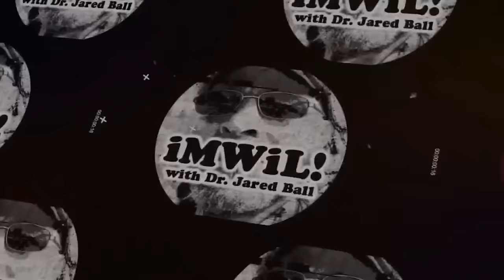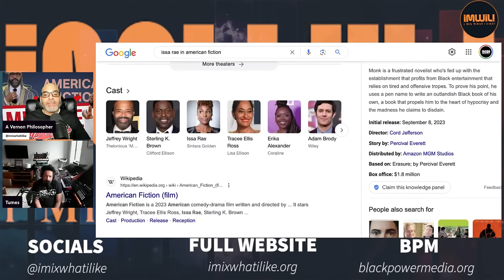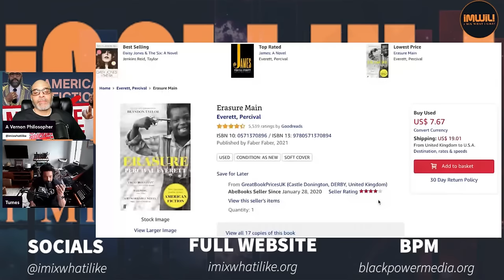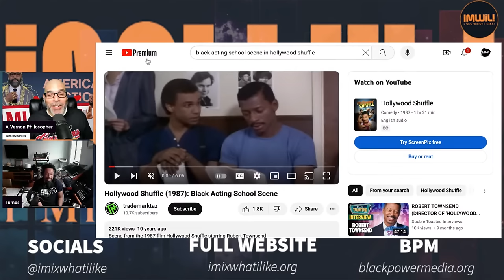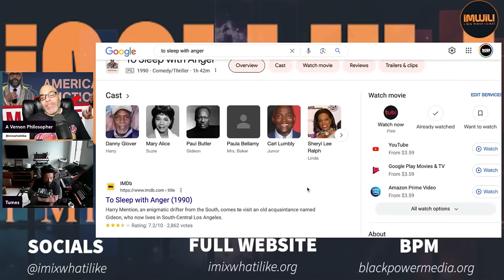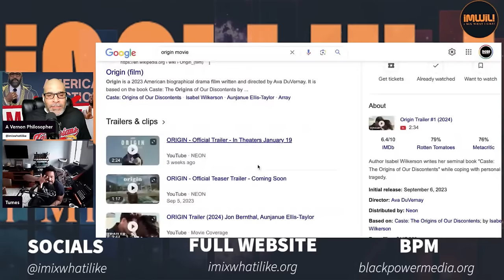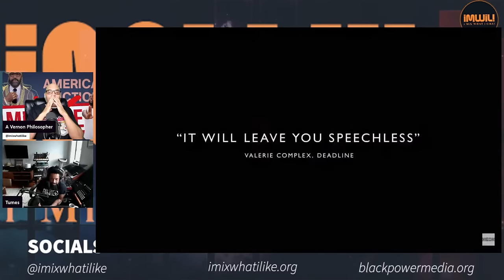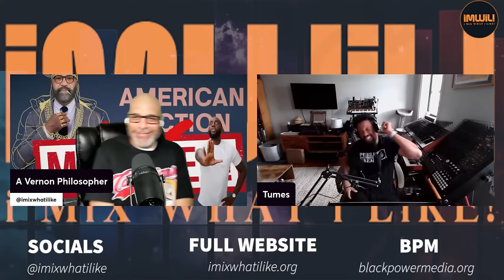American Fiction Is Not Must See! ft Mtume Gant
iMWiL! w Jared Ball